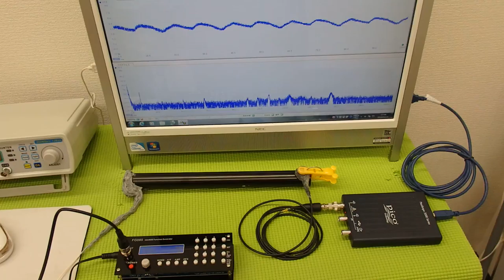‹メガヘルツ›の超音波発振制御技術 ultrasonic-labo 超音波システム研究所